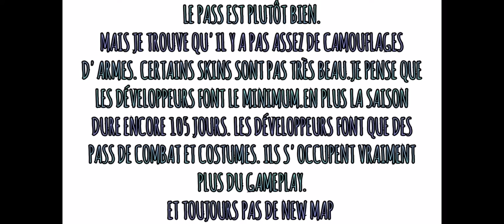PRESENTATION DU PASS DE COMBAT CREATIVE DESTRUCTION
YO

MON ID: 25571022

BYE